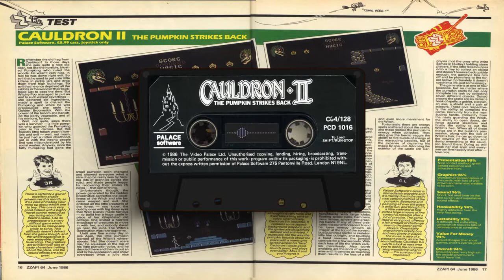Cauldron II remix by Linus on C64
Cauldron II remix by Linus on the Commodore 64 original music by the late great Richard Joseph